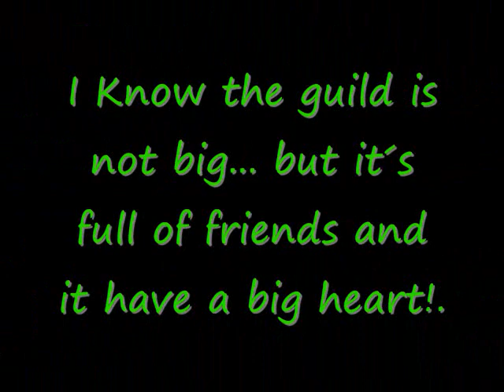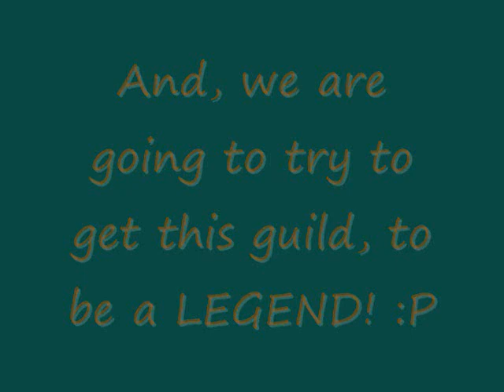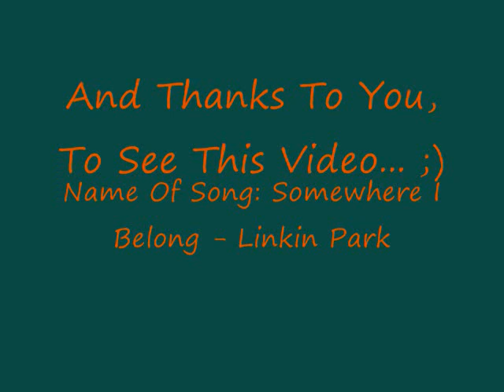"Hecho En Argentina"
The 1st Argentinian Guild In Tibia :)